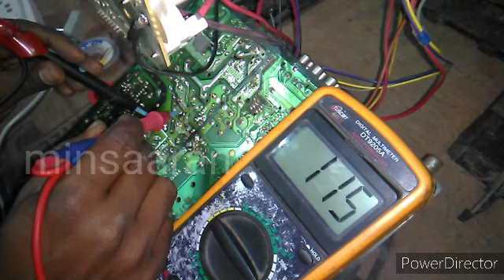How to repair crt TV power supply problem in TAMIL/ how to solve PHILIPS CRT TV POWER SUPPLY problem